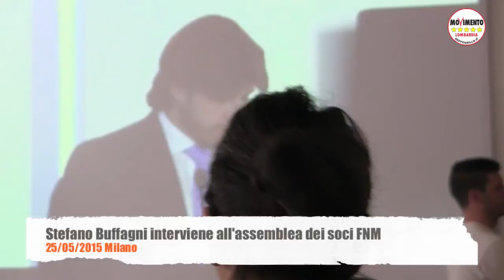Assemblea dei soci FNM - L'intervento di Stefano Buffagni (25/05/2015)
“A FNM abbiamo chiesto un’azione di responsabilità verso il management, un audit sull’operato, le spese ed i benefit dell’intero collegio sindacale, un audit sulle spese del Vice Presidente Randazzo e loro attinenza con il ruolo. Chiediamo anche la restituzione dei premi ricevuti dai manager dell’azienda, a partire dal direttore amministrativo, e chiediamo non sia data nessuna buonuscita ad Achille.

Non deve essere data nessuna buon uscita e nemmeno un euro all’ex Presidente Achille, verso il quale anzi FNM deve tutelarsi e chiedere i danni economici e di immagine.” così Stefano Buffagni, consigliere del Movimento 5 Stelle della Lombardia, intervenuto questa mattina all’Assemblea dei soci di Ferrovie Nord Milano.

“Chiediamo anche che FNM riparta con un piano di investimenti di medio periodo sia infrastrutturali che in materiale rotabile. La Regione deve puntare ad assumere la maggioranza in Trenord per dare un baricentro gestionale in Lombardia. Non condividiamo affatto le nomine che Maroni sta facendo a partire da Gibelli, l’ennesimo trombato della politica, in salsa leghista e non più forzista. Dove è la novità? Noi chiediamo scelte fatte per merito e competenza. Si torni a mettere centralità all’obbiettivo societario e si rimetta il coraggio e l’onestà al centro dell’operare societario”, ha concluso il consigliere.